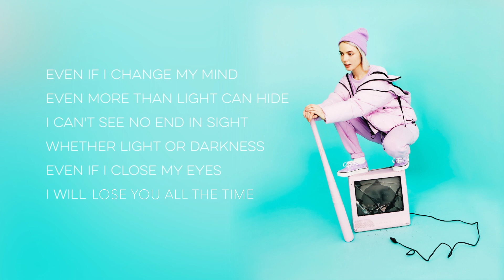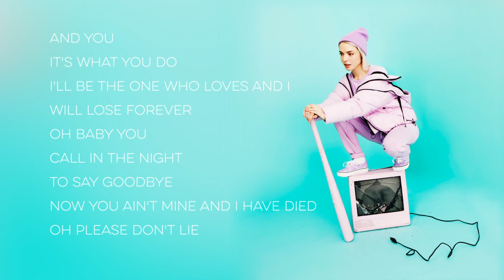Claudym - ONE (Prod. Mastermaind)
Hey, this is my first track 'ONE', produced by Mastermaind at Loft107.